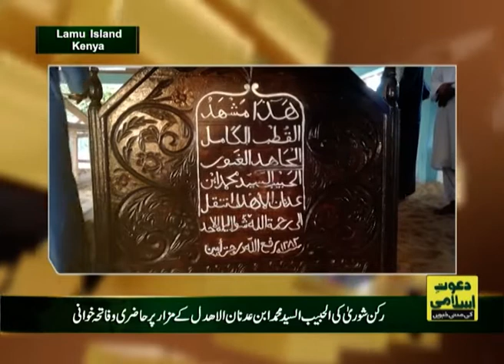Rukn-e-Shura Haji Junaid Attari Ka Dora-e-Africa, Kenya Mein Deeni Kamon Mein Masrufiyat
Rukn-e-Shura Haji Junaid Attari Ka Dora-e-Africa, Kenya Mein Deeni Kamon Mein Masrufiyat | Madani News| Madani News YouTube Channel | Madani News Today | Madani News Latest | Today Madani News | YouTube Channel Madani News